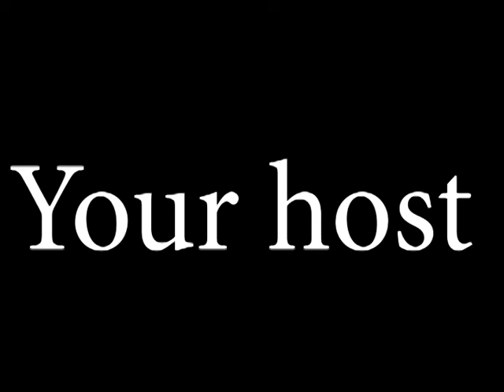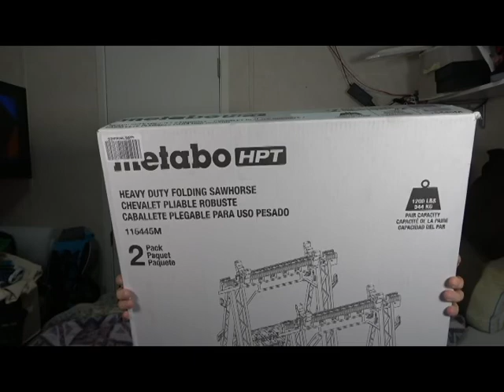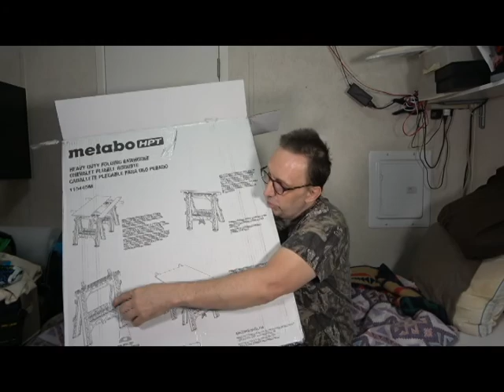opening box's of metabo hpt heave duty folding sawhorse and dewalt drill bets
i talk about up coming project and the tool i will need to have for it.